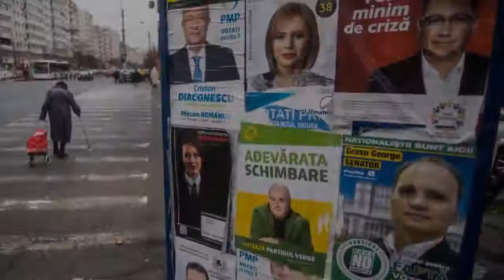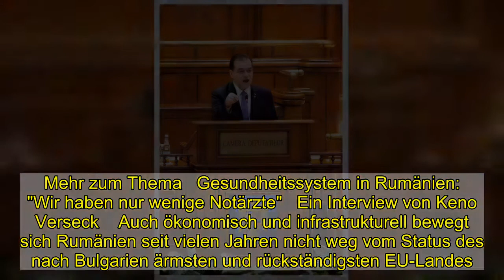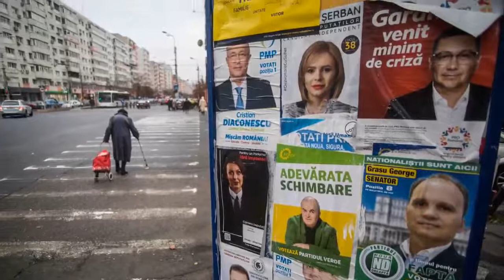Rumänien wählt ein neues Parlament: Präsident Klaus Johannis verspricht Veränderungen - DER SPIEGEL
Als der Siebenbürger Sachse Klaus Johannis rumänischer Staatspräsident wurde, jubelten ihm Hunderttausende Wähler zu. Der politische Außenseiter versprach, Rumänien grundlegend zu ändern: mehr Rechtsstaat, Transparenz und gute Regierungsführung, ein Ende von Korruption und Vetternwirtschaft. Ein »Rumänien der gut gemachten Sache«, so sein Wahlmotto.   Das war Ende 2014. Umsetzen konnte Johannis seither so gut wie nichts. Ihm fehlte die parlamentarische Mehrheit für eine stabile Reformregierung. Er selbst verfügt als Präsident nur über wenige innenpolitische Vollmachten. Rumänien versank in den vergangenen Jahren in politischen Blockaden, Instabilität und Staatskrisen. Seit 2015 hatte das Land zehn verschiedene Regierungen, auf dem Posten des Premiers wechselten sich zwölf Politiker ab. Eine vorgezogene Wahl zu erzwingen, gelang Johannis nicht.  Mehr zum Thema  Rumäniens Präsident Klaus Johannis:   Ein Hetzer als Karlspreisträger   Von Keno Verseck   An diesem Sonntag nun findet die reguläre Parlamentswahl statt. Und nun soll endlich alles anders werden, verspricht Johannis, diesmal wirklich. Der Staatschef hofft, dass die ihm nahestehende Nationalliberale Partei (PNL) große Siegerin der Wahl wird – und die jahrzehntelang dominierenden wendekommunistisch-nationalistischen Sozialdemokraten von der politischen Bildfläche verschwinden.  Icon: vergrößern   Ihm wird ein schlechtes Coronamanagement vorgeworfen: Premier Ludovic Orban  Foto: BOGDAN CRISTEL/EPA-EFE/REX    Die Nationalliberalen führen seit einem Jahr eine Minderheiten- und Interimsregierung unter Premier Ludovic Orban an. Wegen seines schlechten Corona-Managements und der hohen Infektionszahlen im Land wird Orban spöttisch »Lucovid« genannt. Umfragen sehen die PNL dennoch als eindeutige Favoritin mit etwa 30 Prozent der Stimmen. Ihre Wähler hat sie im urbanen Mittelklassemilieu und in der großen Diaspora in Westeuropa. Dass die sozialdemokratische PSD gänzlich an den Rand gedrängt wird, ist unwahrscheinlich. Aktuell profitiert die PSD vom schlechten Corona-Management der Regierung. Nach wie vor ist sie auch im ländlichen Milieu stark. In Umfragen liegt sie nur wenige Prozent hinter den Nationalliberalen.    Als dritte Kraft und Koalitionspartner der PNL könnte sich das liberal-grüne Parteibündnis »Union Rettet Rumänien – Partei der Freiheit, Einheit und Solidarität« (USR-Plus) etablieren. Die beiden jungen Reformparteien treten erstmals in dieser Form bei einer nationalen Wahl an. Vor allem die USR, die vor vier Jahren von Bukarester Bürger- und Umweltaktivisten gegründet wurde, verkörpert für viele junge Menschen die Hoffnung auf grundlegende Veränderungen im Land.  Mehr zum Thema  Europäische Kommunalpolitik:   Herr Fritz aus dem Schwarzwald ist nun Bürgermeister in Rumänien   Von Keno Verseck   Die braucht Rumänien dringend. Das Bildungs- und Gesundheitswesen sind in einem desolaten Zustand – viele Bürger empfinden das als gravierendstes Problem im Land. Erst vor wenigen Tagen zeigten